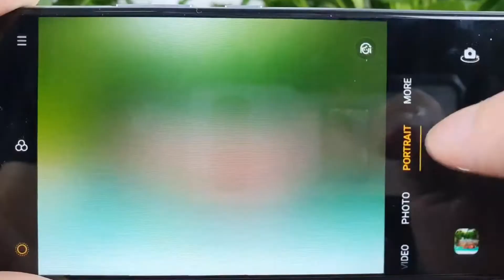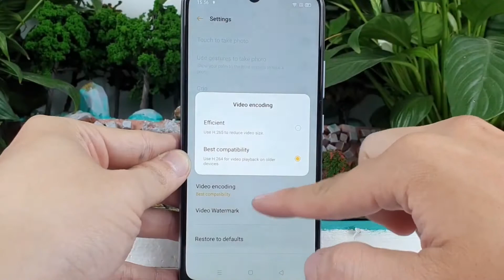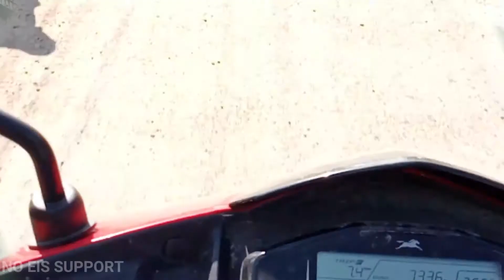realme c15 camera review, realme c15 video recording test, realme c15 camera test, realme c15 review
realme c15 video test
realme c15 camera zoom test
realme c15 camera video stabilization test
realme c15 video test in hindi
realme c15 camera test in hindi
realme c15 camera feature test in hindi
realme c15 new update features
realme c15 new camera update
realme c15 new video test
realme c15 price